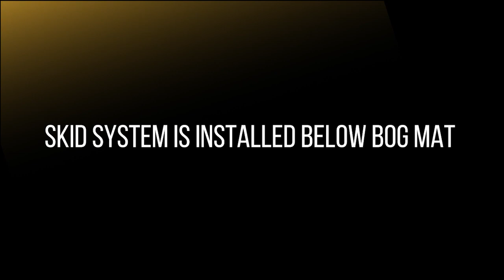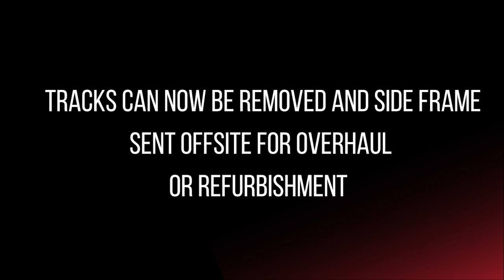FMS Sideframe Skid System on a 4100XPC Electric Rope Shovel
Field Mining Services Group Sideframe Skid System:

Combats risks involved with current process:
- It removes the need for dozer vehicles
- Eliminates heavy vehicle interaction
- Eliminates delays of dozer provision
- Eliminates dozers ripping up your pad
- Eliminates steel shard hazards associated with dragging tracks on steel plates
- Controls risks associated with destabilising the machine on reinstallation

Advantages:
- Minimal exclusion zone required – side frame removal can now be completed alongside other work fronts.
- Track pads and side frame remain assembled prior to skidding, allowing track pads to be removed by crane in a controlled manner once skidded clear of the machine.
- Rails and base plates are installed prior to walking the machine onto the pad reducing risks associated with manual handling.

System information:
- Designed, engineered and manufactured by Enerpac.
- Proven and used in countless projects across the globe from heavy manufacturing to oil, gas, and power generation industries.
- Suitable for skidding loads of up to 400t.
- Utilises Teflon skid pads to reduce the skid loads and smooth operation.